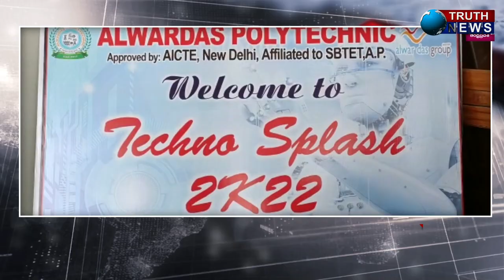విశాఖ|| గోపాలపట్నం అల్వార్ దాస్ క్యాంపస్ లో పాలిటెక్నికల్ కళాశాల నందు టెక్నోస్ప్లాష్ 2కె22 ప్రోగ్రాం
@TRUTHNEWS TELUGU విశాఖ|| గోపాలపట్నం అల్వార్ దాస్ క్యాంపస్ లో పాలిటెక్నికల్ కళాశాల నందు టెక్నోస్ప్లాష్ 2కె22 ప్రోగ్రాం